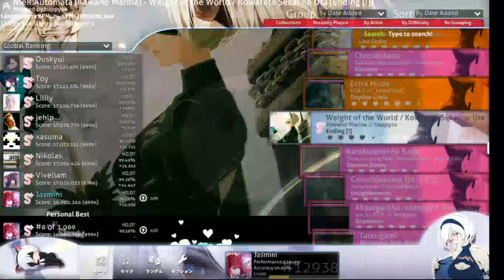Jasmini | Kawano Marina - Weight of the World/Kowareta Sekai no Uta +HDDT play